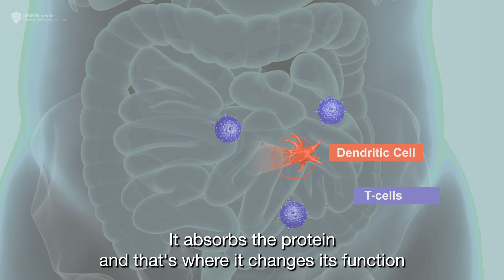Possible asthma cure from hookworms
Is this a possible asthma cure?

The Anti-Inflammatory Protein 2 (AIP2) could be a game-changer that transforms the lives of millions of people affected by asthma, and even potentially cure this cruel disease.

Imagine living a life free from asthma. Throw away puffers and medications and never have to worry about not being able to breathe again.

We’ve long been interested in how parasites like hookworms interact with humans. The ‘old friends’ hypothesis suggests that exposure to parasites early in life plays an important role in educating our immune system. Because hookworms usually stay in their human host for a long time, it’s in their own interests to look after their host and repair any damage they do to the gut.

We’ve isolated and synthesised the hookworm’s AIP2 protein, which has an astonishing ability to re-educate our immune system.

Preclinical testing in experimental models showed it is extremely powerful in treating asthma, but could potentially have broader applications such as hay fever, food allergy, and chronic bowel conditions such as Celiac, Crohn’s and ulcerative colitis.